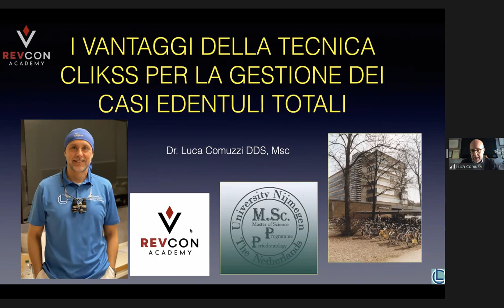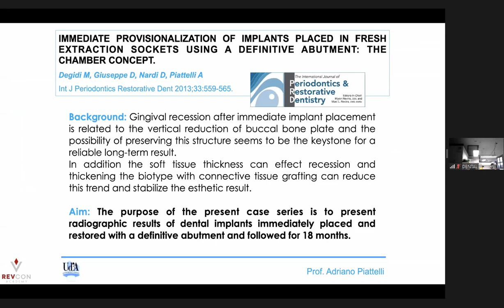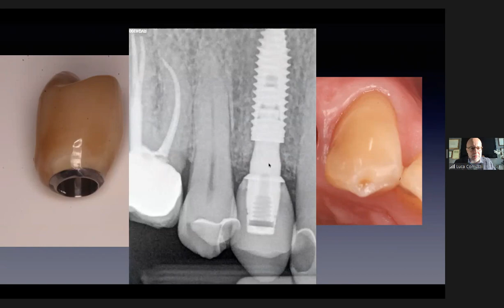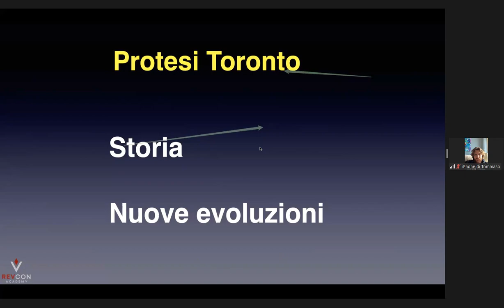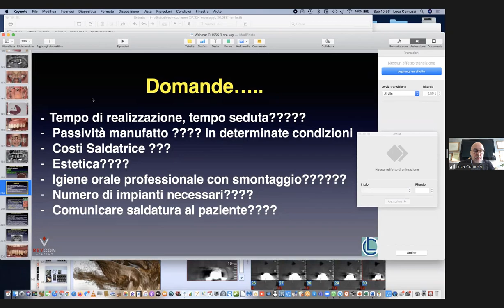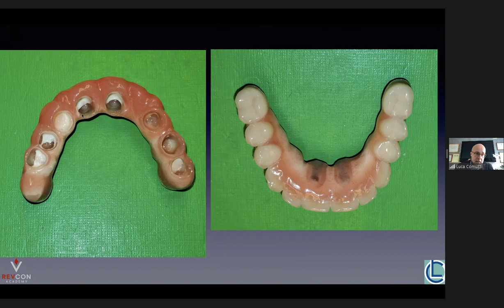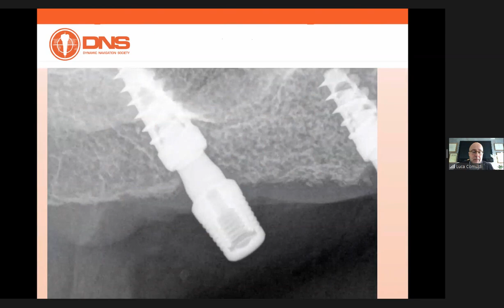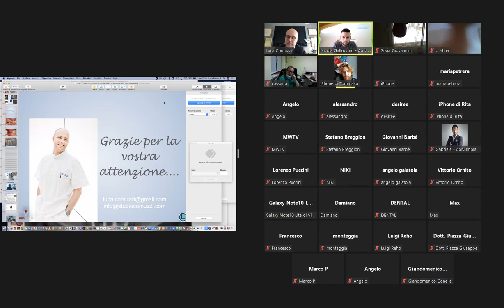I vantaggi della Tecnica CLICKSS per la gestione dei casi edentuli totali. Credits Dr. Luca COMUZZI